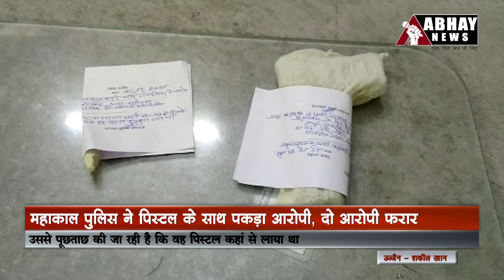Ujjain News: महाकाल पुलिस ने पिस्टल के साथ पकड़ा आरोपी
Abhay News, Ujjain News, महाकाल पुलिस ने पिस्टल के साथ पकड़ा आरोपी

Incoming Search Terms: Ujjain news, Ujjain news today, Ujjain latest news, Ujjain crime, Abhay news Ujjain